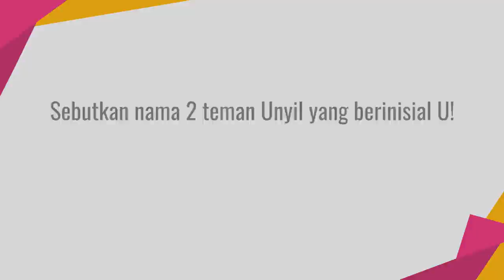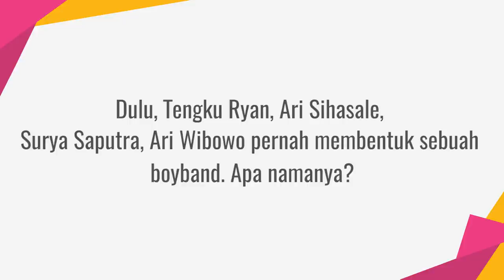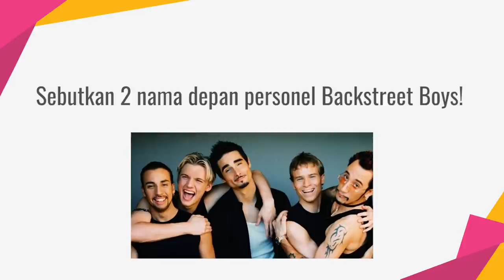Surya Saputra Nostalgia Boyband Lamanya, Cool Colors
KAPANLAGI.COM - Kami mengajak Surya Saputra untuk throwback ke tahun 90-an sekaligus membahas boyband lamanya, Cool Colors yang dibuat bersama Tengku Ryan, Ari Sihasale, dan Ari Wibowo. Tak hanya itu, Surya juga menjawab pertanyaan-pertanyaan nostalgia yang seru banget. Yuk simak di video berikut ini!